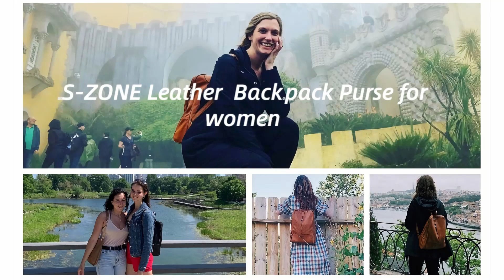How large is the S-zone leather backpack? Women leather backpack review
This leather backpack from s-zone can fits up to 13" laptop. It goes with everything, great for vacation, work, travel and daily use. All in all, it is very comfortable and well made